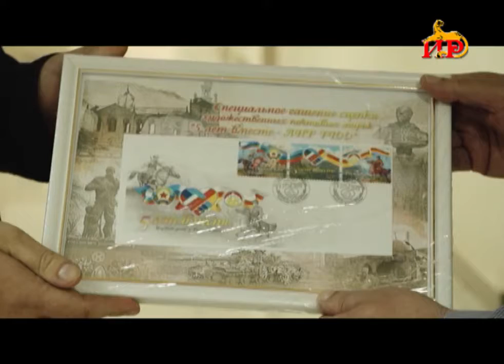Состоялась встреча сотрудников телерадиокомпании «Ир» с коллегами из Луганска